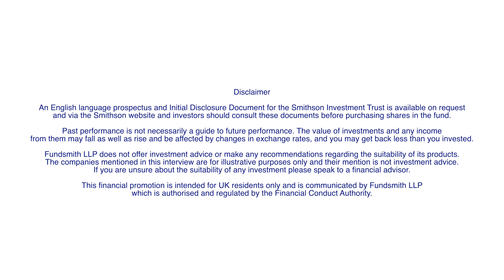SMITHSON 5th Anniversary Video 2023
Ian King of Sky News in discussion with Investment Managers Simon Barnard and Will Morgan.